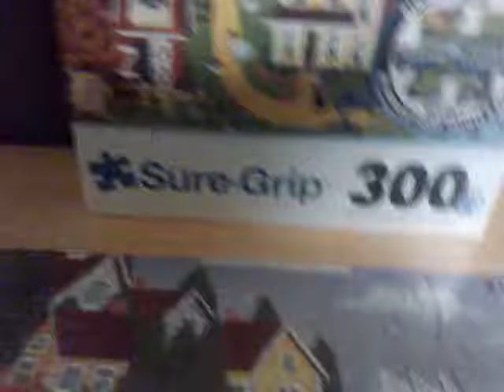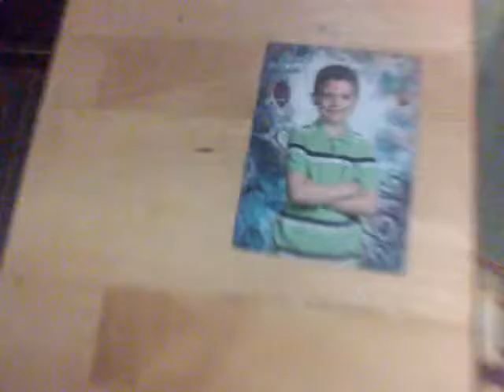Hi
Hi leve a like